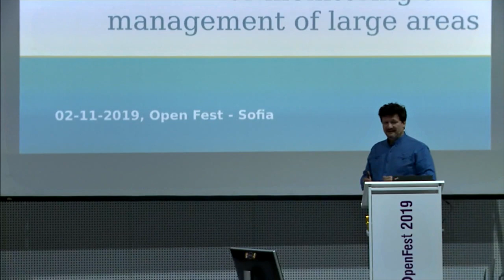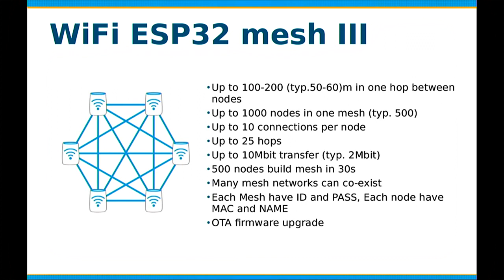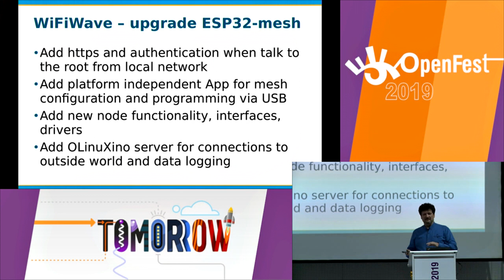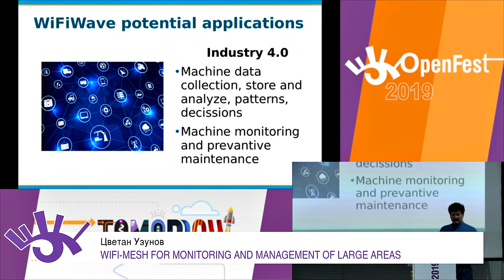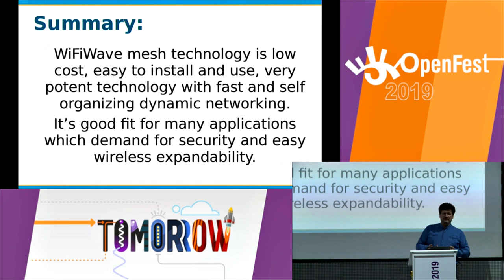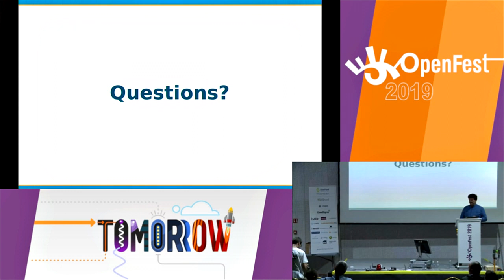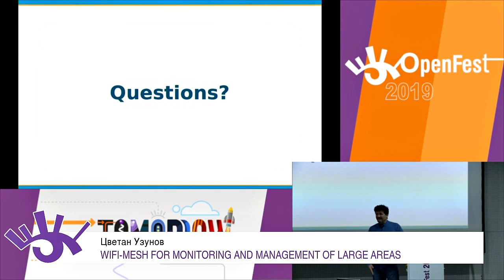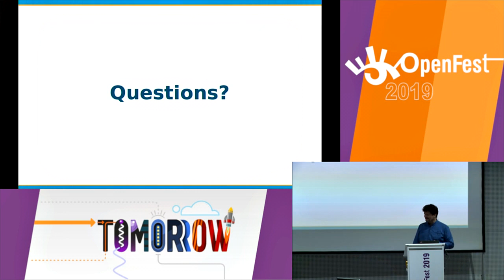WiFi-Mesh for monitoring and management of large areas - Цветан Узунов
По време на лекцията ще се опишат и демонстрират възможностите на WiFi-mesh технологията, с която се покриват големи площи, като е достатъчно точките в мрежата да виждат поне един съседен елемент. Приложенията на тази технология са много - от мониторинг и отдалечено управление на машини в заводи, до охрана, автоматизация и климатизация на големи сгради и обекти, без да се полагат допълнителни кабели. За да работи мрежата е необходимо просто да има захранване, т.е. съществуваща електрическа инсталация.